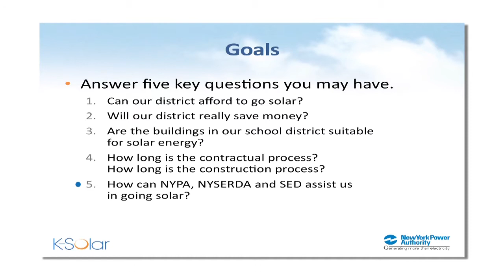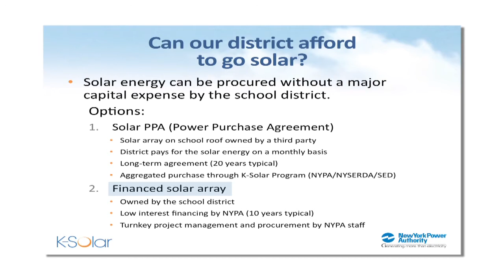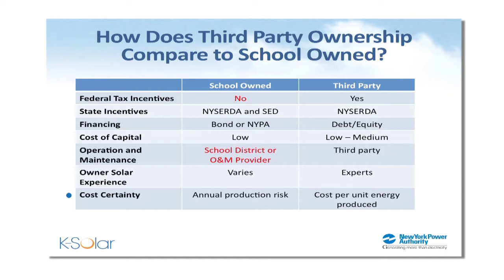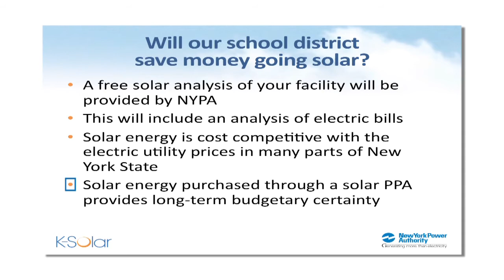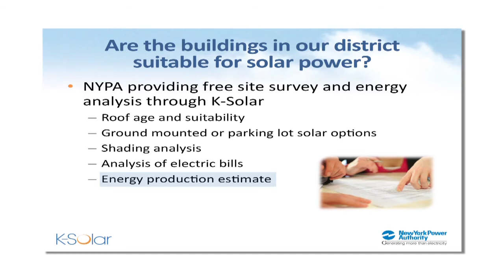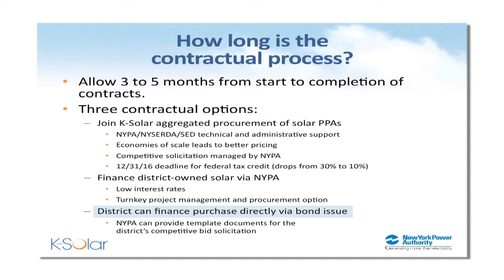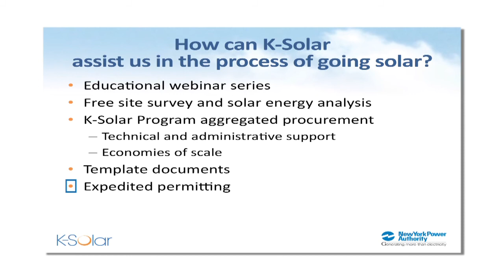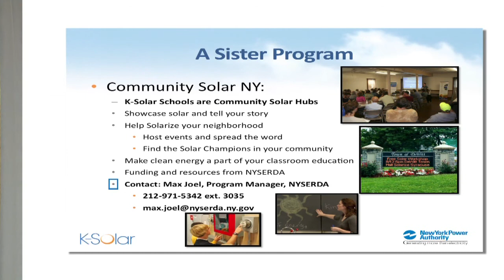K-Solar Overview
An overview of the K-Solar Program and how it can help your public school go solar.